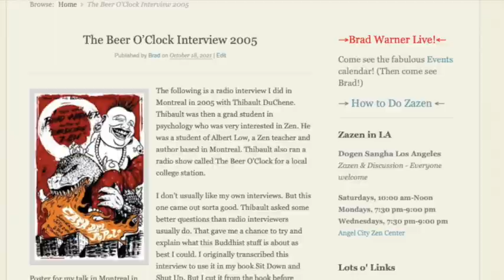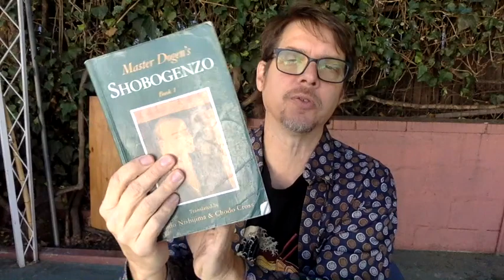Effort in Zazen